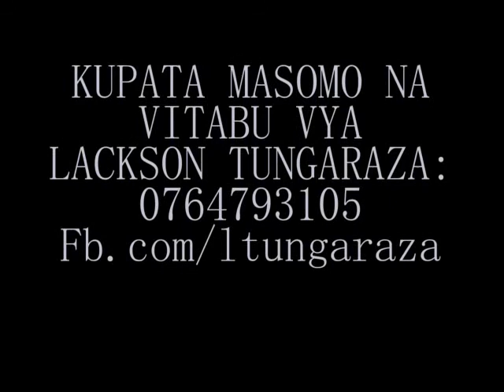LIPA GHARAMA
Kila Mtu anatamani kufikia katika VIWANGO fulani Vya kimafanikio kama Mtu fulani, lakini Suala la KULIPA GHARAMA limekuwa Likipotezewa sana.

Leo JIFUNZE juu ya KULIPA GHARAMA.

USISAHAU Ku_SUBSCRIBE na ku_Share hii video huko FB, WhatsApp N.K

Fb.com/ltungaraza

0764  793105